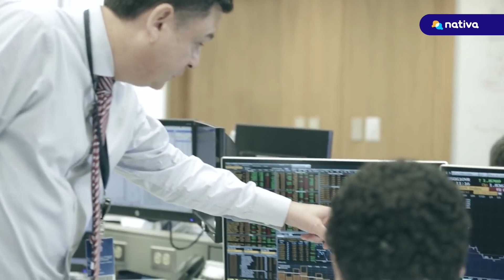🔴GOBIERNO Y CONGRESO SE AUMENTAN PRESUPUESTO, PERO LE REDUCEN A LAS OLLAS COMUNES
🔴 Mientras el Congreso, el Gobierno y otros sectores gozarán de más presupuesto para el 2024, las ollas comunes afrontarán crisis alimentaria porque les redujeron el presupuesto, señalan que “supuestamente no hay fondos”.

🎙️ Reportera: Johana Huallpa